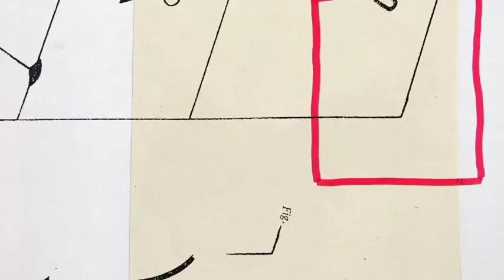Paper Cut Titles - After Effects Template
DESCRIPTION
A selection of handcrafted titles/captions, for your awesome video, in a cutout paper style. Completely modular, just edit the text and drop the titles over your footage in any way that suits.

All paper textures and graphics are included with the template. There are 15 ready-to-use, unique title placeholders which render really quickly.

Please note that video footage and music are for preview purposes only and not included with the project.